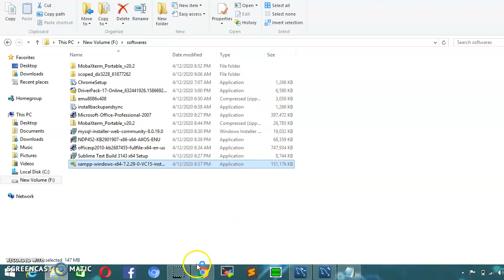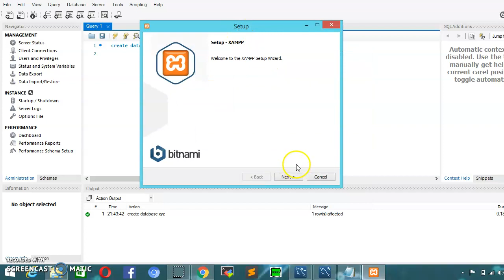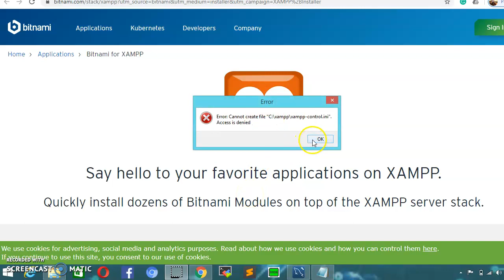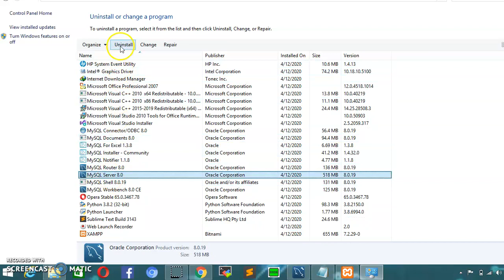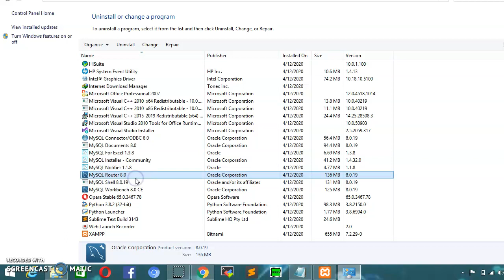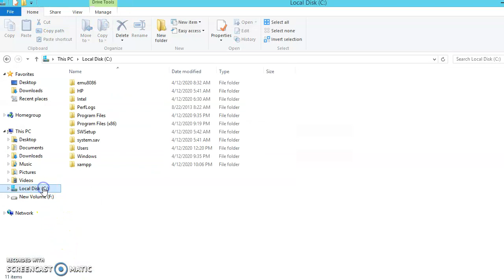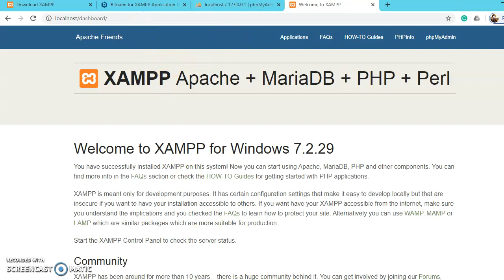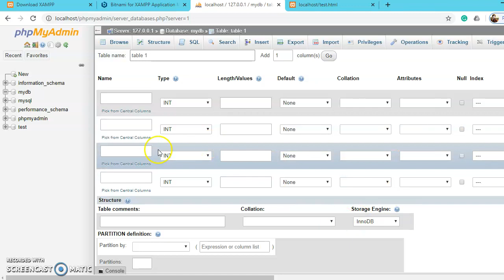How to link MYSQL database with Localhost server using XAMPP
This video helps you to link your MYSQL database with the local server and able you to access your HTML/PHP files through your local drive.